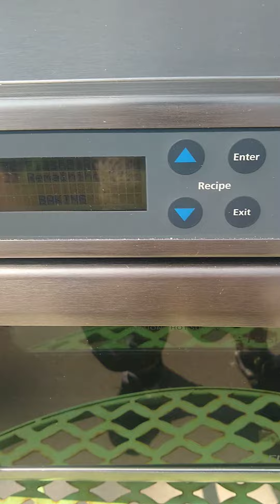Quadlux Flashbake 120 Countertop Oven - Expresswaysales on eBay